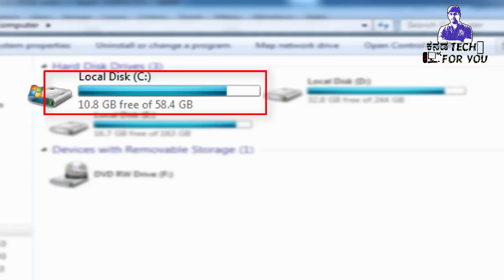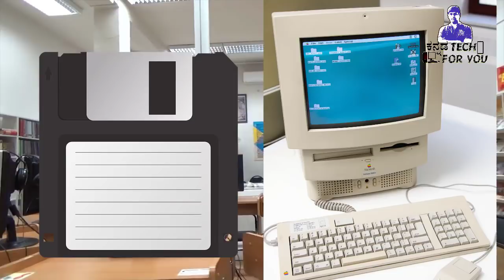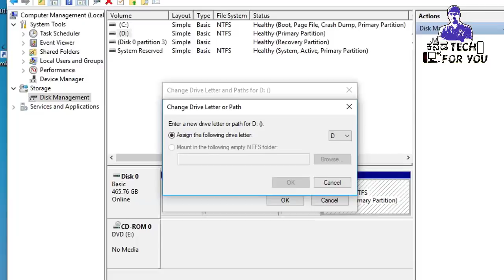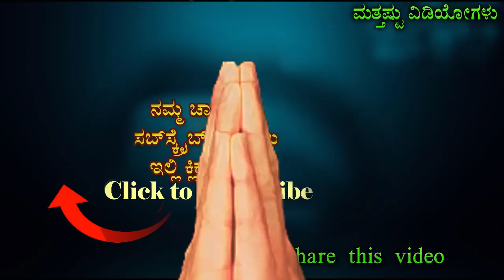C ಯಿಂದಾನೇ ಯಾಕೆ ಹಾರ್ಡ್ ಡಿಸ್ಕ್ ಶುರುವಾಗುತ್ತವೆ Why Computer Hard Disk Drive Name Start From C IN KANNADA